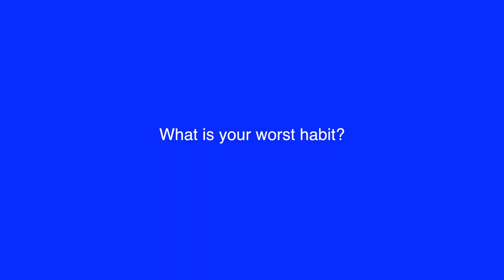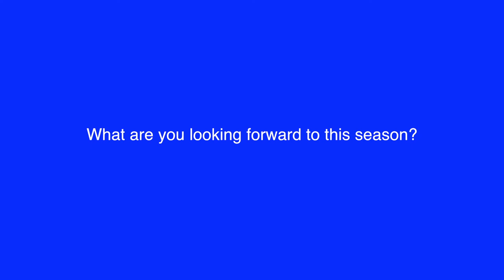Tom Woods - 60 Seconds with Thommo